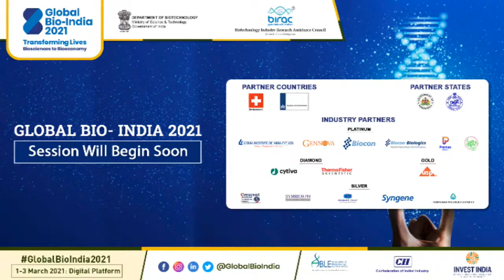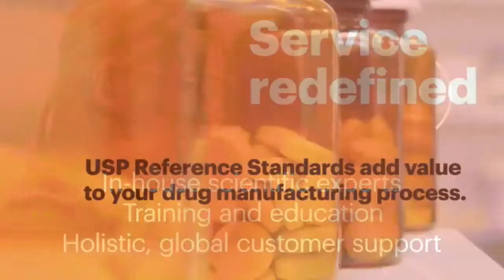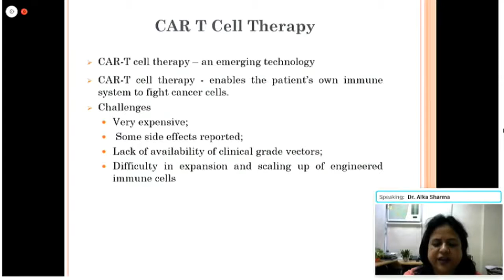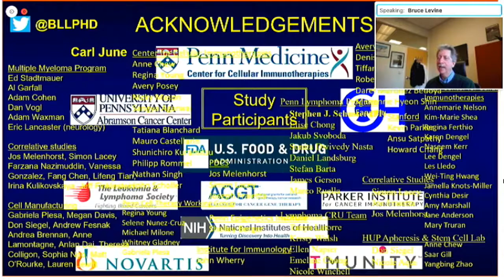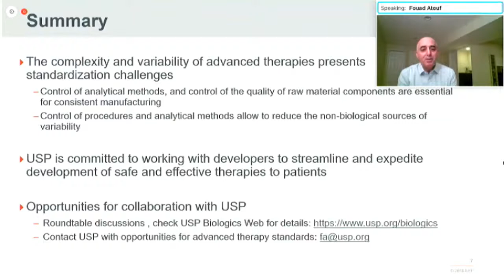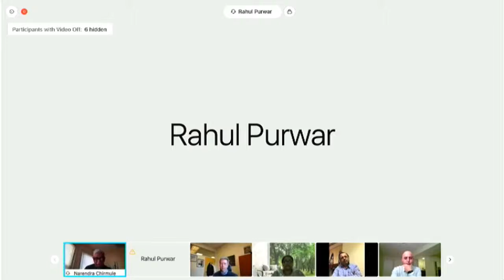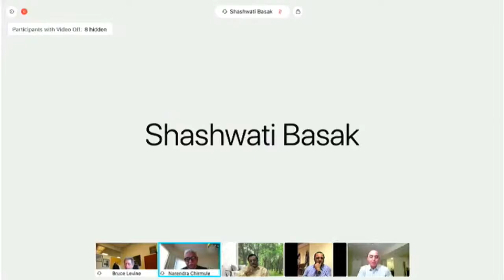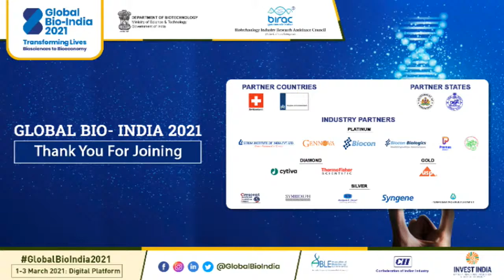Ensuring Quality Overcoming CART Cells CMC Challenges